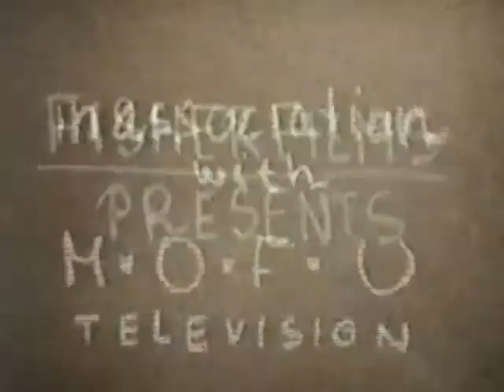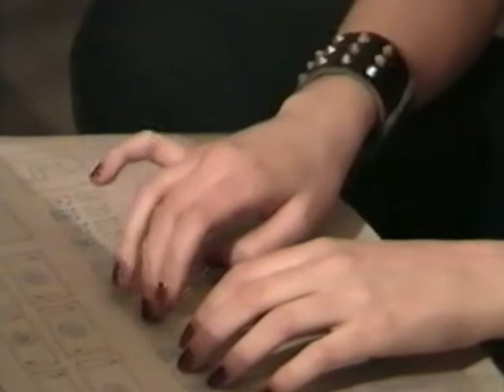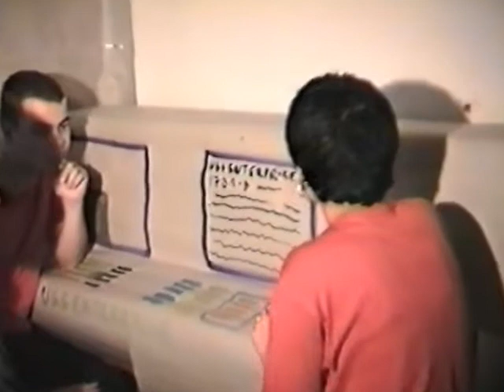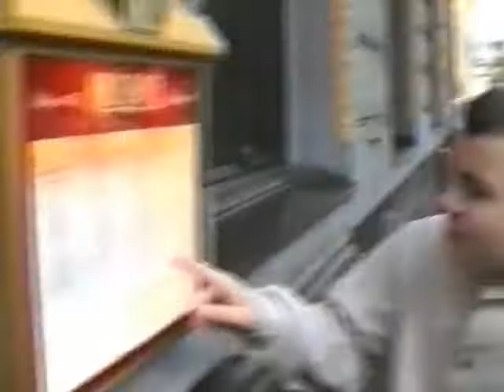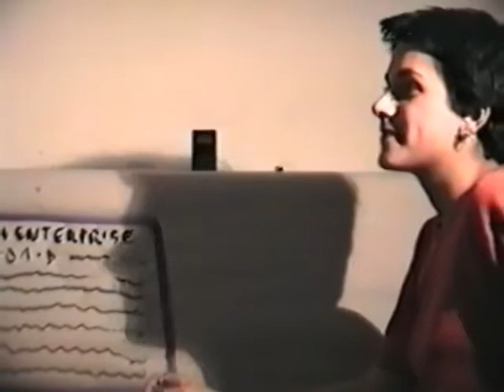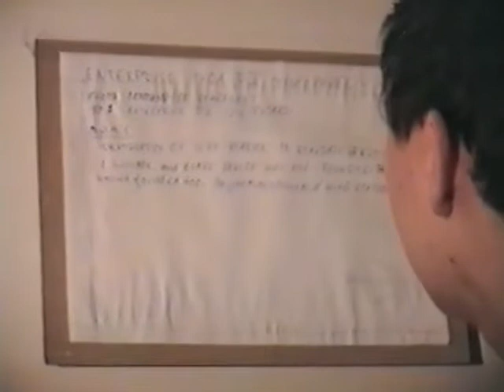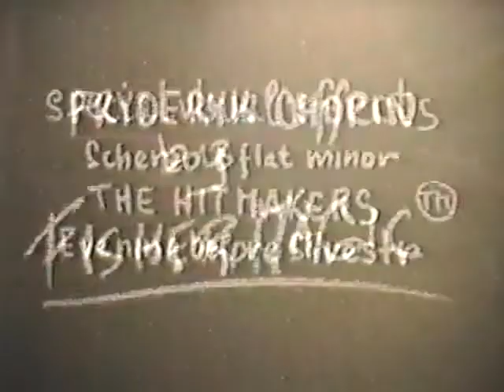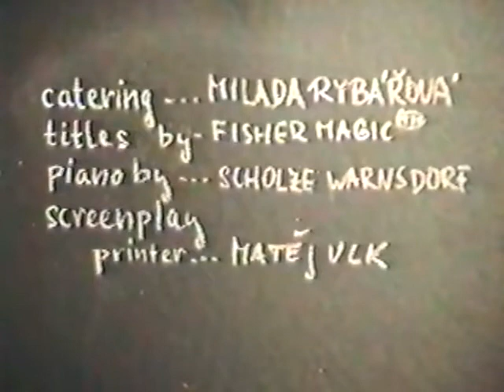Star Trek: Meeting with Aquasians (full movie)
Very old czech Star Trek TNG fanfilm (made between 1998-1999) by Jan Rybar. Starring: Jan Rybar, David Ghali, Eva Meliskova, Kristina Martincova, Bronislava Tomanova, Renata Pusova, etc. Digitally remastered in 2013. Re-edited from original VHS tape source. Original VHS mono mix was remastered to stereo (because of music, which was recorded in stereo) Originally shot and edited on VHS. Original music composed by Jan Rybar - performed on live instruments. Written and directed by Jan Rybar. This movie was publicly presented only once, back in spring 1999. Never after! Watch Star Trek combined with Ed Wood style special effects, dialogues and really bad acting and camera work :) All analogue, years before digital effects could have been done at home PC. Sins of the past :-)